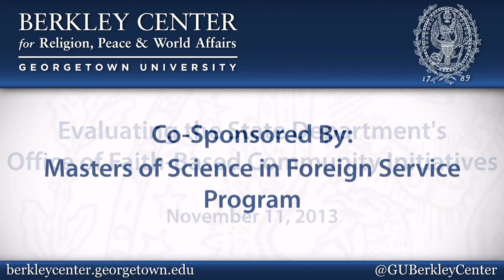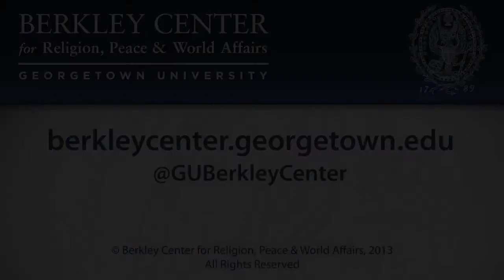Evaluating the State Department's Office of Faith-Based Community Initiatives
November 11, 2013 | The newly-launched Office of Faith-Based Community Initiatives at the State Department has been praised by many commentators as a much-needed mechanism for engaging religious leaders and organizations. Others, however, have raised constitutional concerns about the office's potential preferential treatment of favored religious groups and what constitutes "religious" in the first place.
A distinguished panel of Georgetown faculty explored how the new office can improve the formulation of sound and ethical foreign policy, the delivery of development assistance, and diplomatic engagement through its work with religious leaders and communities. They discussed the how the office might help foreign and civil services officers in their work. They also examined potential legal and political implementation challenges, and issues around engaging with certain groups or movements more than others.